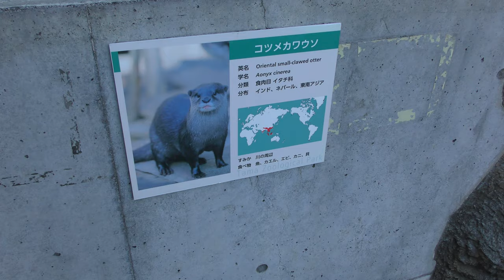コツメカワウソ (多摩動物公園) 2019年1月18日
コツメカワウソ (多摩動物公園)

英名：Asian short-clawed otter
学名：Aonyx cinerea